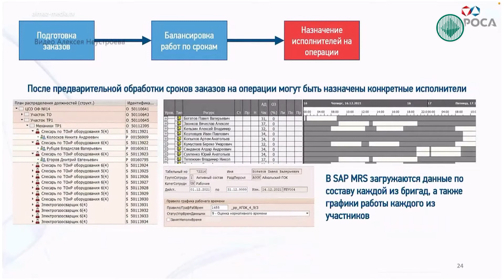В Айхальском ГОКе запустили пилот суточного планирования ремонтных работ